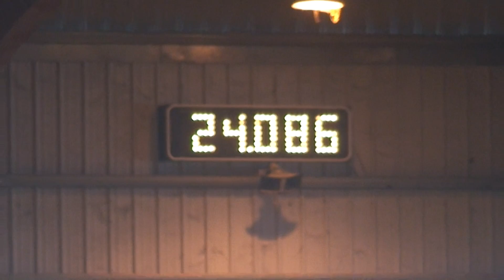05-10-14 raeanna poles